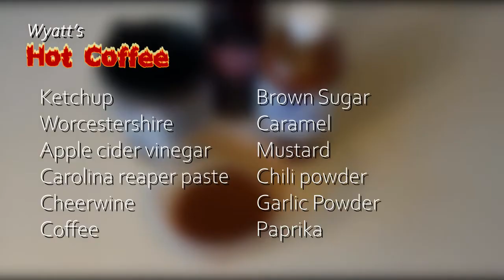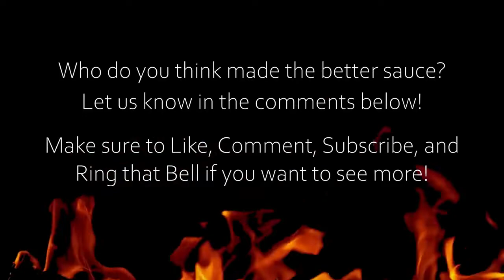Mike and Wyatt: Create BBQ Sauces out of Caramel Coffee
Episode 9:
Mike King and Wyatt Dozier face off in a competition to create the best hot sauce based on last week's Gettin' Sauced Episode. This week's song is Iced Coffee by Emanuel Wynter. Make sure to catch up on the podcast

Hosts: Mike King & Wyatt Dozier
Editor: Zia Fox
Camera: Kim Zralka

Content Warnings: Explicit Language, Alcohol Consumption